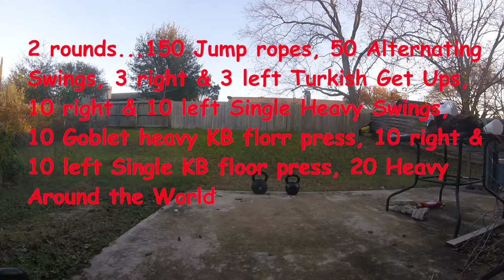The 49 Heavy Kettlebell fat burning Workout